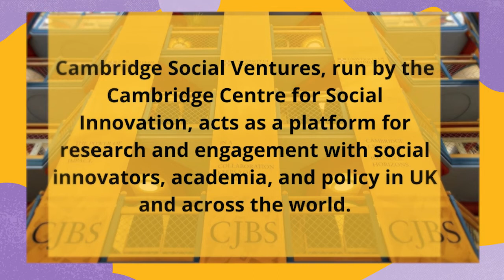Social Innovation, the Kaleidoscope (Ep. 4): The Kalahari Melon, the bitter secret gift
In this episode of Social Innovation, the Kaleidoscope, Dr Bernard van Vuuren, co-founder of NÊÔ SEPHIRI | Kalahari Melon Oil and graduate of Cambridge Social Ventures, shares how a melon, so bitter to taste and considered nothing more than a weed, has led his family to discover the power of its oil and to create a product that has the principles of sustainability at its heart.